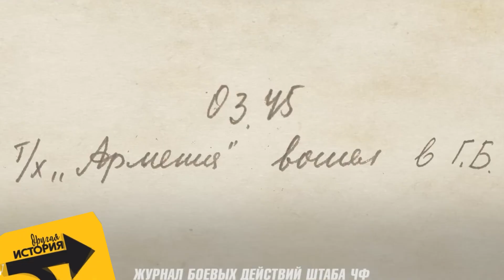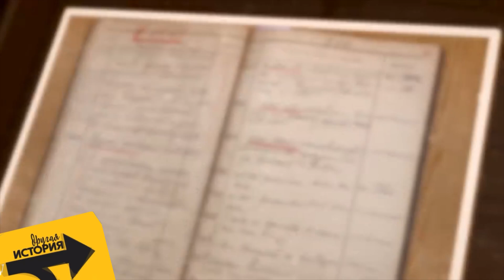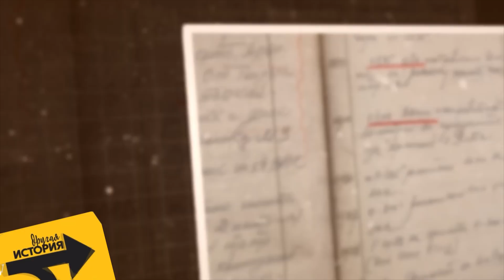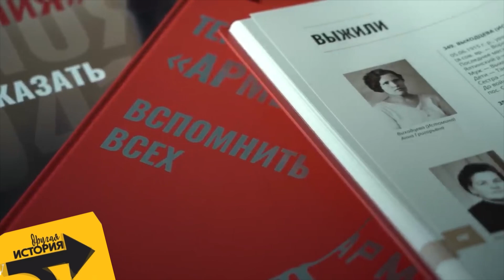Гибель теплохода «Армения» ⚫️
Все помнят катастрофу мирового масштаба с пароходом «Титаник»? Конечно…. Но почему мы помним и знаем очень много подробностей об этом кораблекрушении, и не знаем о более ужасающих и глобальных бедствиях, произошедших на водах мирового океана? А потому, что про эти беды не были сняты фильмы, не было написано множество книг и потому, что некоторые из них до сих пор находятся под грифом секретности.

С началом Второй Мировой Войны, страны, вовлеченные в противостояние с Германией, использовали все возможные ресурсы, и в том числе пассажирские и товарные суда. Их перестраивали в санитарный транспорт, для перевозки раненых. В годы войны тройка судов Балтийского судостроительного завода была потоплена, но самую большую тайну скрывает в себе потеря теплохода «Армения» .

В 1941 году кораблем командовал опытный 39-летний капитан Владимир Яковлевич Плаушевский. Именно он получил приказ от командования черноморским флотом спасти военный госпиталь и жителей города Севастополь. Для полного представления о теплоходе, стоит написать о фактах, которые сыграли немаловажную роль в судьбе корабля. Теплоход мог принять на борт 950 человек плюс экипаж 96 человек, но принял на борт 4,5-7 тысяч человек, что многократно превышало его возможности. Очевидцы, которые были в порту Севастополя, рассказывают, что на теплоход рвался каждый житель города, все боялись оставаться, так как немецкие войска были уже рядом. Уточним, что такой перегруз грозил теплоходу очень сильной неустойчивостью на волнах Черного моря, он мог перевернуться при даже небольшом шторме. Палуба и трюмы теплохода были заполнены врачами и жителями города. После погрузки людей, судно около 17:00 6 ноября 1941 года вышло из порта Севастополя и направилось в сторону Кавказа, в Туапсе.

Но по пути у корабля было еще две остановки. На одной из них, в порту города Ялта, теплоход должен был эвакуировать политработников и несколько сот гражданских. А вот на второй принять на свой борт сотрудников НКВД и неизвестные деревянные ящики. Вторая остановка была неподалёку от берега Балаклавы, там теплоход дождался шлюпки с грузом и сотрудниками НКВД. Ждать пришлось около трех часов. Что находилось в столь ценных ящиках, из-за которых тысячи людей подвергались ежесекундной опасности, так и осталось неизвестным, мы можем только догадываться об их содержимом.

Есть несколько догадок о том, что перевозили в деревянных ящиках. Первая — это документы НКВД, которые никак нельзя было оставлять наступающему неприятелю. Вторая, в пользу которой говорят многие факты, это картины известных российских художников. На расстоянии полутора часов езды на автомобиле от Балаклавы, находилась Алушта, в которой летом того же года, была выставка картин выдающихся российских художников, таких как Брюллов, Крамской, Репин, Левитан и многие другие.

По прибытии в Ялту, судно приняло на свой борт еще несколько сот человек. Теплоход, прибывший в порт в 2:00 7 ноября получил приказ, ждать темноты и выходить в море только в 19:00. Но, взяв на себя ответственность, капитан Плаушевский вывел корабль в море в 8 часов утра 7 ноября. За такое нарушение приказа весь экипаж судна мог быть расстрелян, но этому помешало более трагичное обстоятельство.

Теплоход «Армения» имел на бортах отличительные знаки санитарного транспорта в виде красных крестов. Но также судно было дополнительно вооружено четырьмя 45-мм пушками, что давало возможность считать корабль военным объектом и соответственно атаковать его.

7 ноября 1941 года в 8:00 «Армения» вышла из порта города Ялта и направилась прямым ходом в Туапсе, имея на своем борту несколько тысяч пассажиров, в числе которых был целый военный госпиталь и сотрудники НКВД с неизвестным, но ценным грузом. И, предположительно, в 11 часов 25 минут, на корабль была совершена атака немецким самолетом «Хейнкель Не-111». Судно было поражено сброшенными торпедами. Потопление теплохода заняло какие-то считанные минуты, из чего историки делают выводы, что ущерб от попадания торпеды был сокрушительным и судно, скорее всего, разорвало на части.